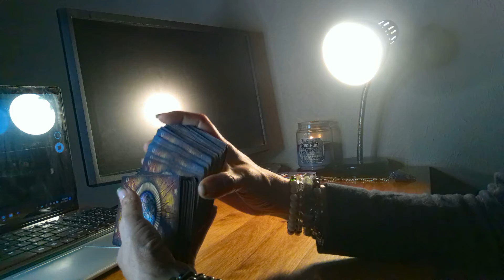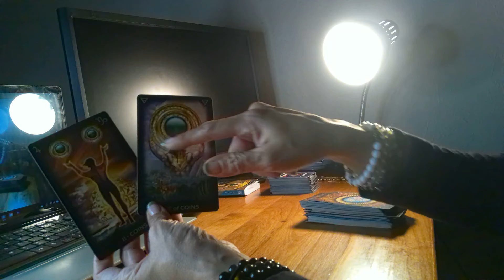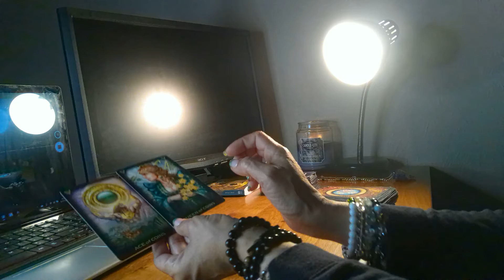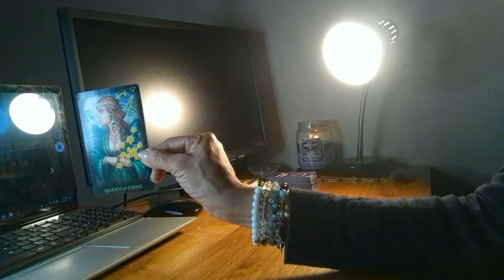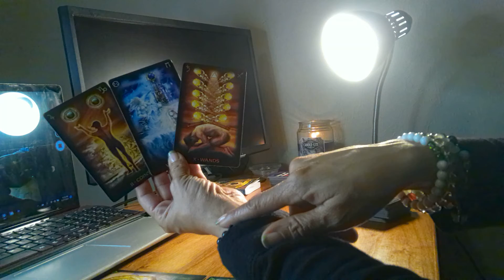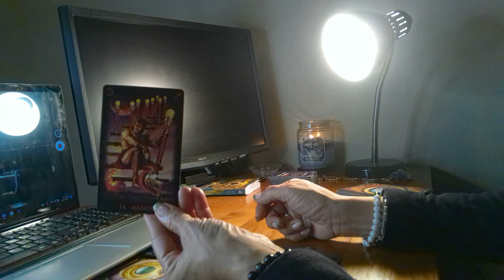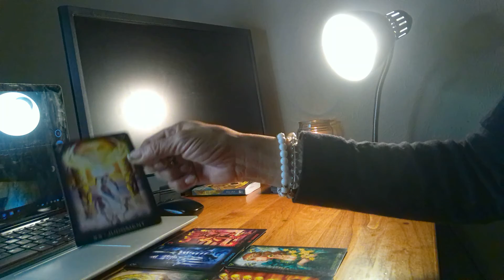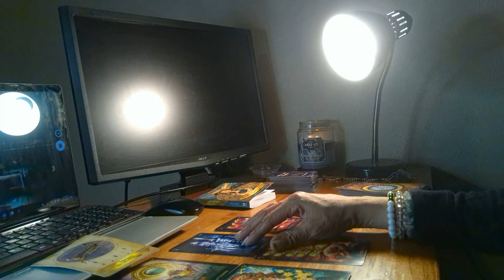Third party situation gets judgement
All signs included the Next 48